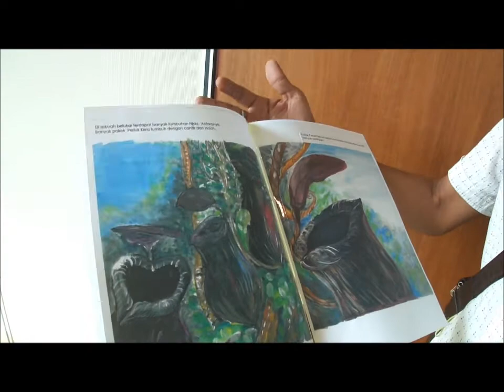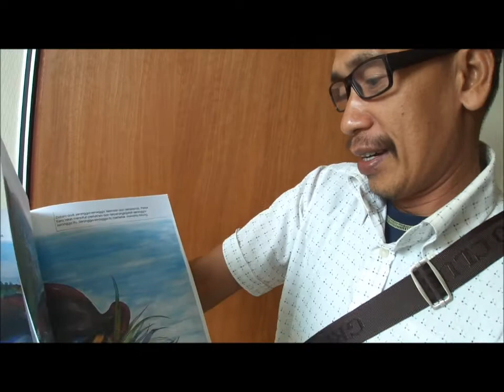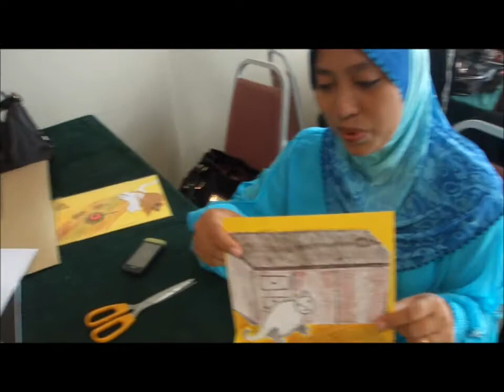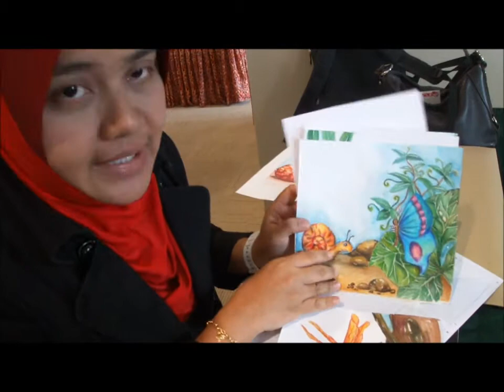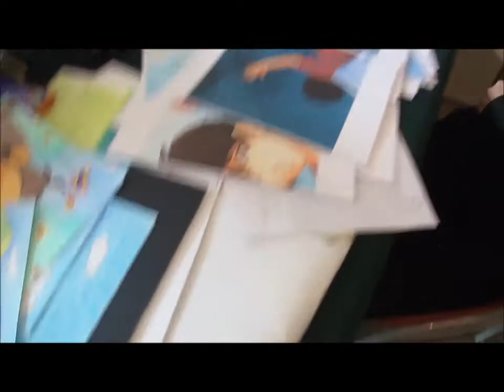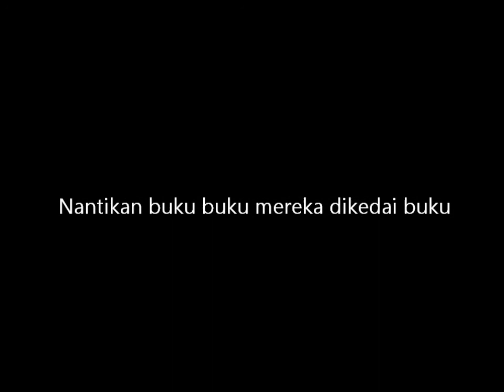Apa kata mereka...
Apa kata guru guru setelah menghasikan karya mereka. Dirakam ketika bengkel pengkarya guru siri ke 3 anjuran MBKM